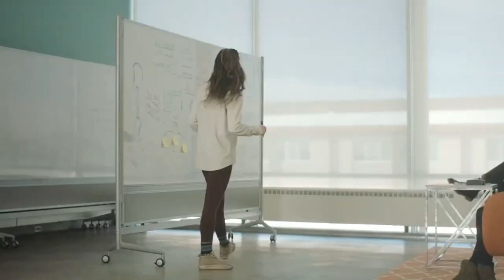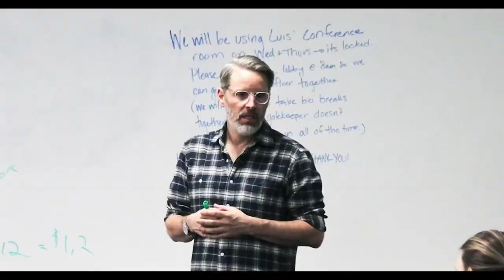Outdoor Industry MBA | Western Colorado University